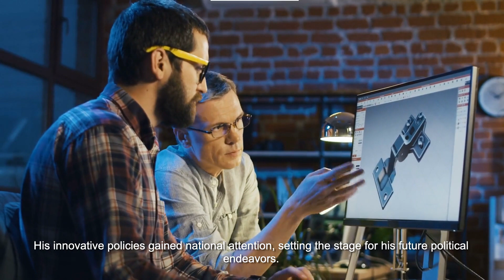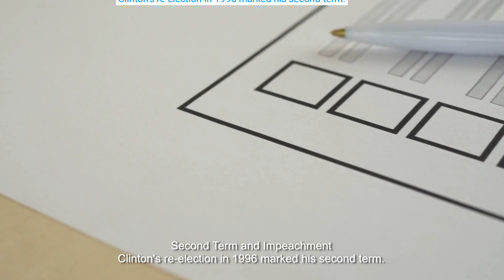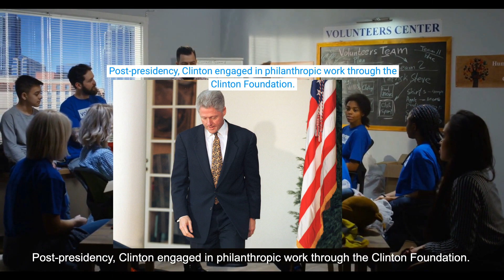BILL CLINTON Life of Leadership and Controversy ประวัติบิล คลินตัน โดยย่อ